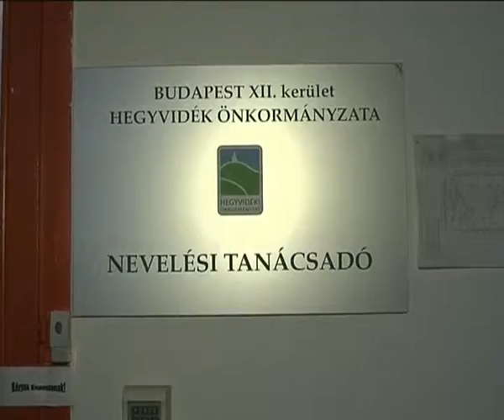Hegyvidéki hírek - Új helyen a kerületi Nevelési Tanácsadó